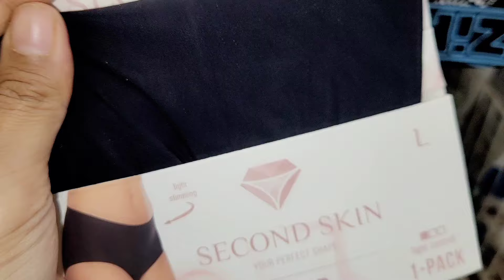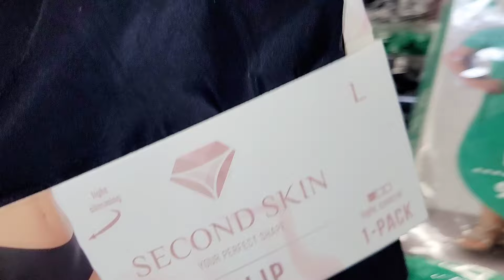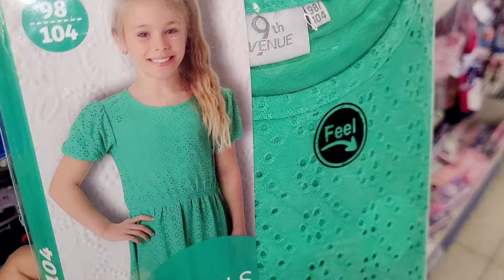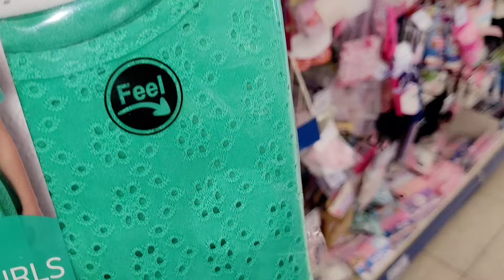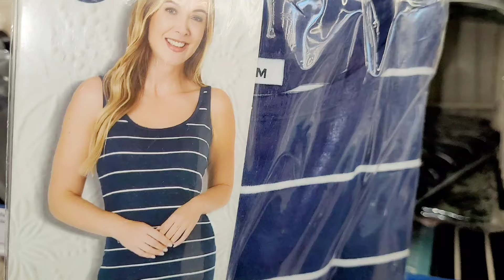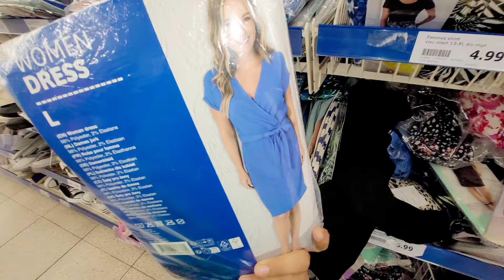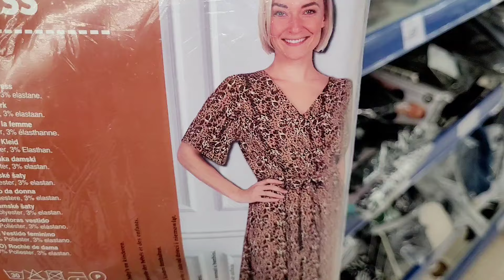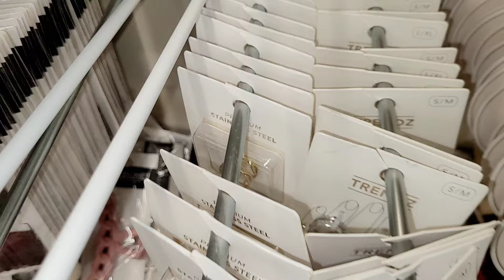🩷💙ACTION MODE ACCESSOIRES BIJOUX 12 avril 2024